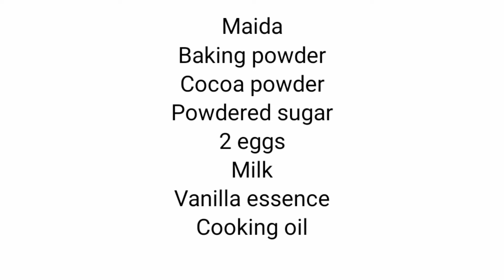Chocolate cake without oven || best chocolate cake baking method without oven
How to make best chocolate cake without oven
Without any machine